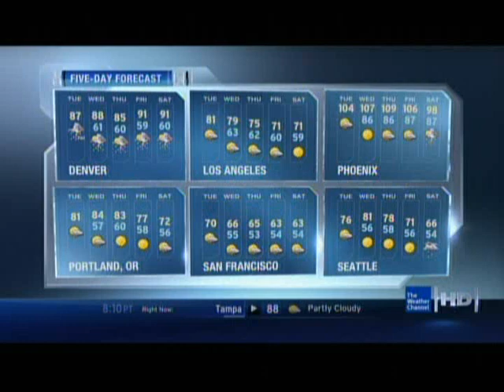Chris Geith- "Once in a Lifetime" (August 2010)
A very catchy song from Chris Geith on the daytime list.